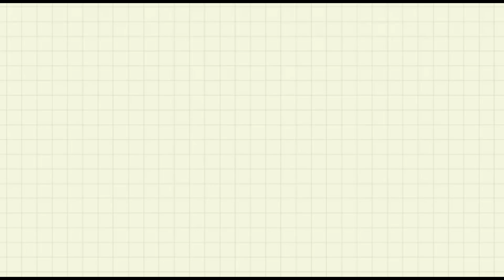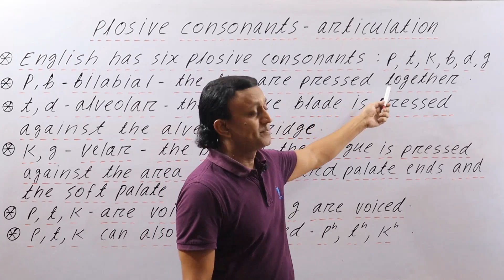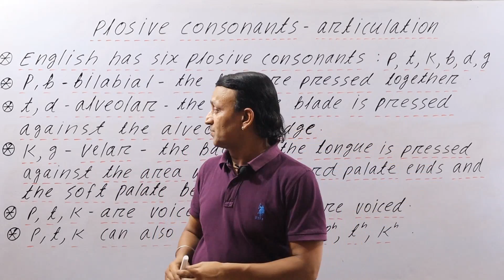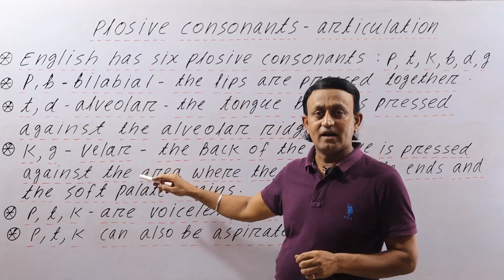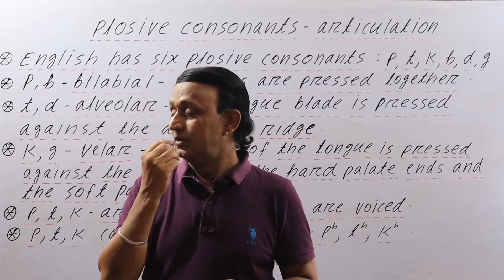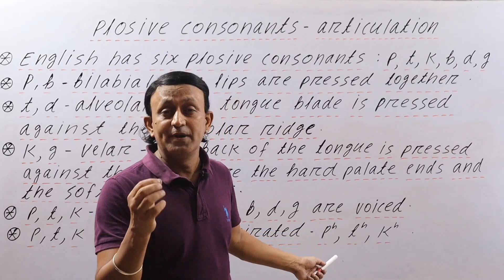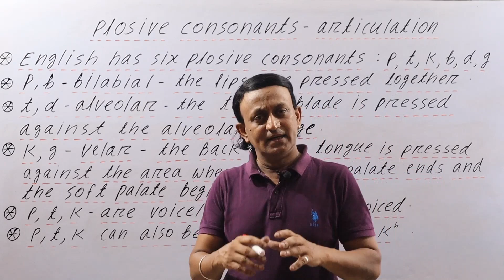PLOSIVE CONSONANTS AND THEIR ARTICULATION - PLOSIVE CONSONANTS और उनका उच्चारण